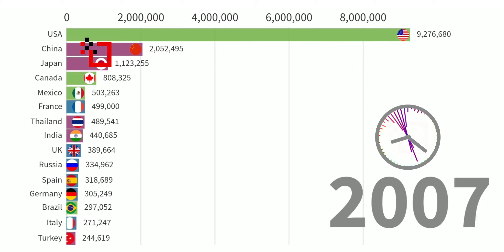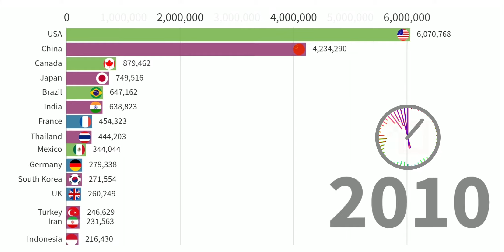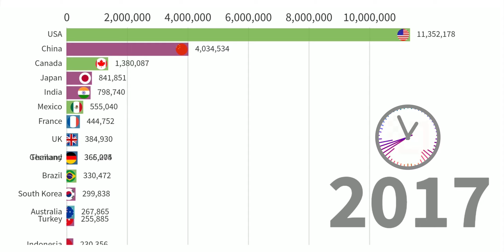Most Popular Countries by Registration or Sales new Vehicle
The most popular countries with registration or sales of new vehicles (all types)  from 2005 to 2018. In this video shown total vehicle sales or registration by countries.  If you are interested to see a separate video of total sales of passenger car and commercial  vehicle then already available in this channel, see link below-

If you have any suggestions you are welcome to write it

Data Source: International Organization of Motor Vehicle Manufacturers.